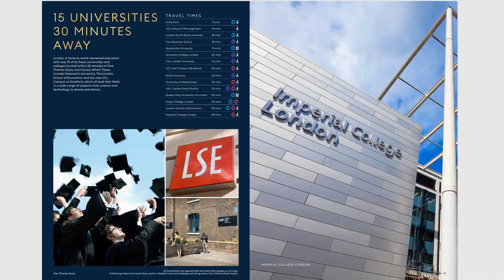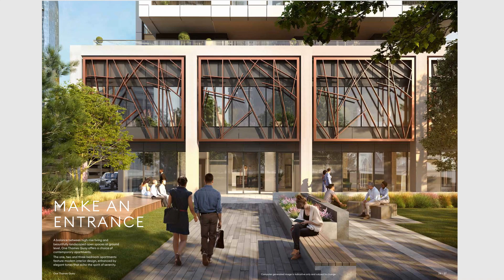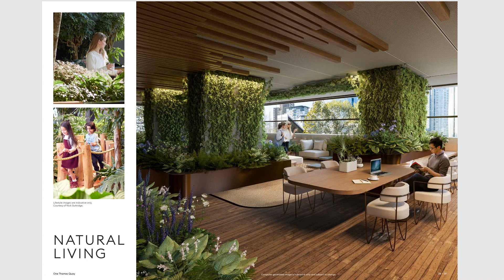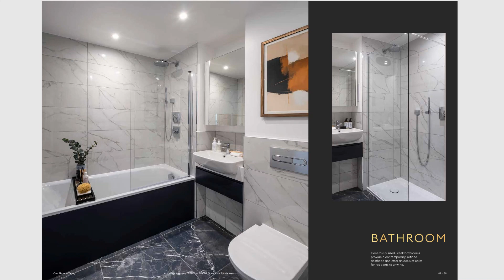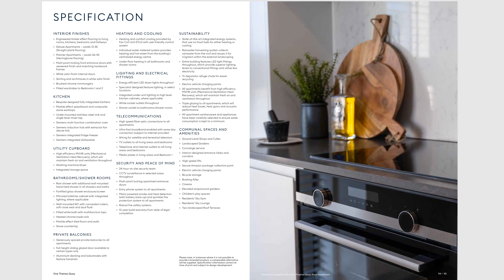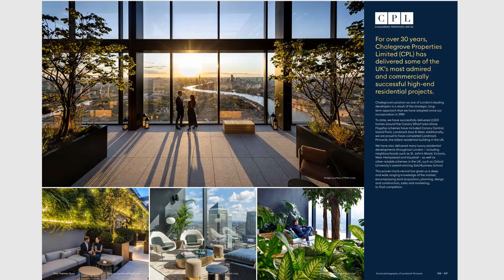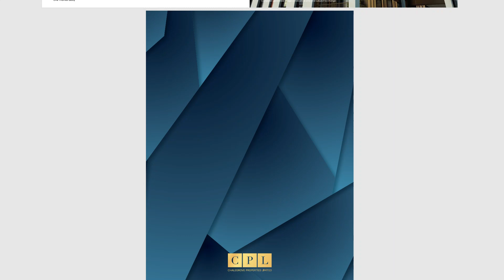ONE THAMES QUAY BROCHURE SLIDES VIDEO 2024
ONE THAMES QUAY